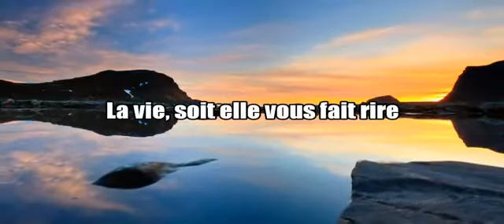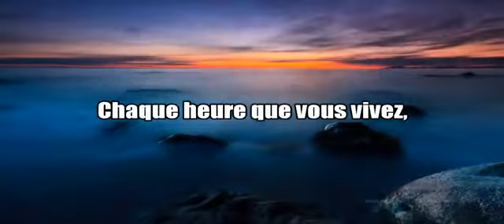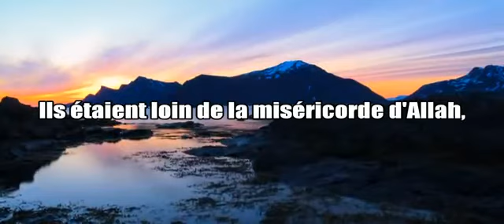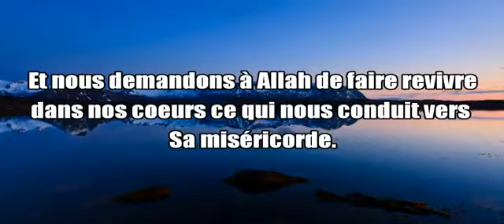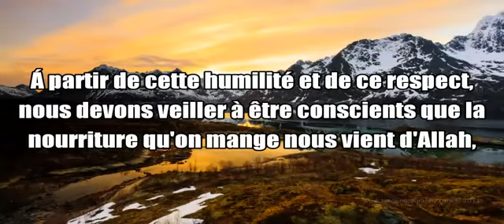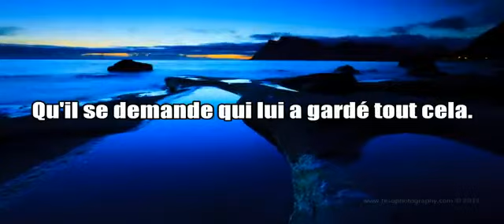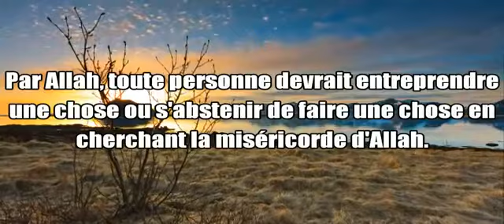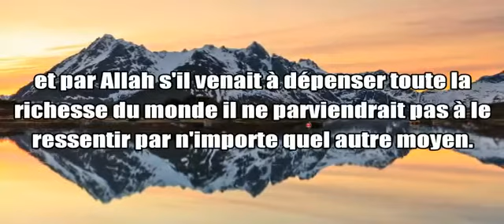La vie, instant de méditation _Muhammad Al Mukhtar Al Shinqiti